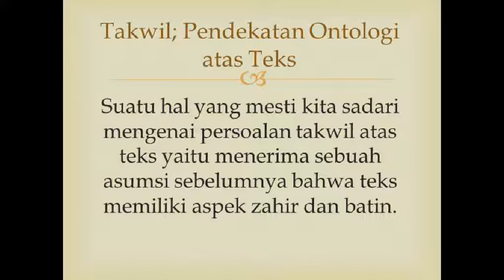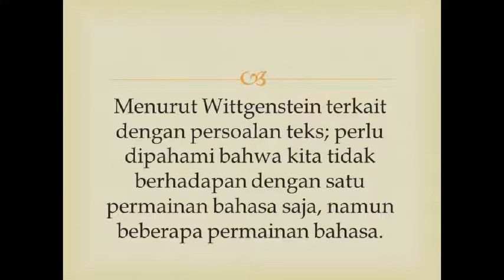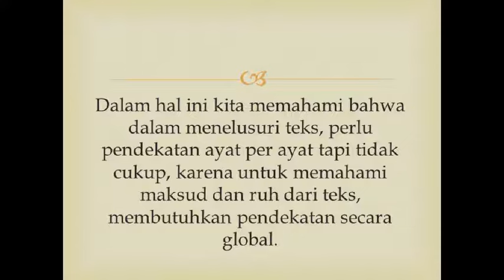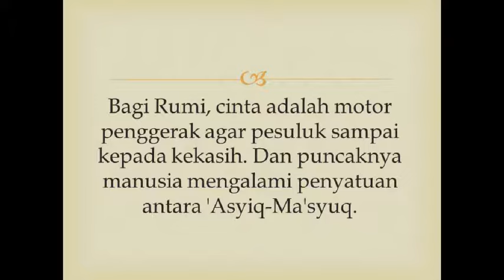Bahasa, Takwil, dan Makna dalam Mastnawi